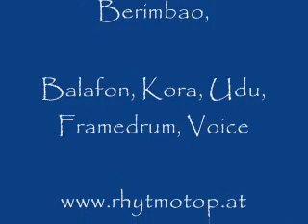Rhytmotop Percussion am Friedensfest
Konzert der Gruppe Rhytmotop Percussion am Friedensfest Attersee 2011.
Die MusikerInnen sind: Yela Brodesser, Daniel Giordani und Djakali Koné.